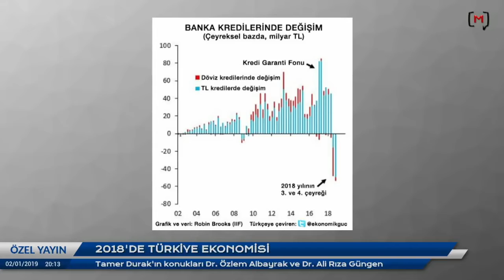Dr Ali Rıza Güngen: "Rakamlar gösteriyor ki 2018'in 4. çeyreğinde bir daralma gerçekleşecek"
Medyascope.tv

4.Bu link sizi profil sayfasına götürecek. Bu bölümü doldurduktan sonra tekrar sekmesine tıkladığınızda aylık desteğinizi belirleyip, kredi kartı bilgilerinizi girerek Medyascope.tv’ye istediğiniz süre boyunca destek olabilirsiniz.